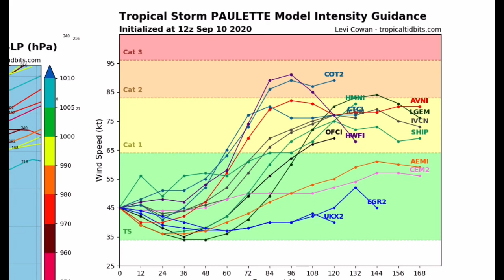Potential Hurricane Sally & Teddy Forecast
Sally & Teddy are likely to form over the next few days, and may bring some U.S impacts, depending on intensity, some impacts may be major. Exact path/landfall of these systems is unclear, however, a hurricane is likely no matter what. There are many disturbances in the Atlantic including two in the gulf that could bring minor U.S impacts if they form.